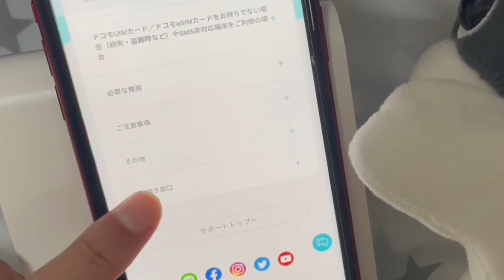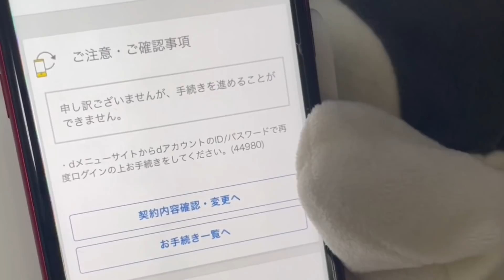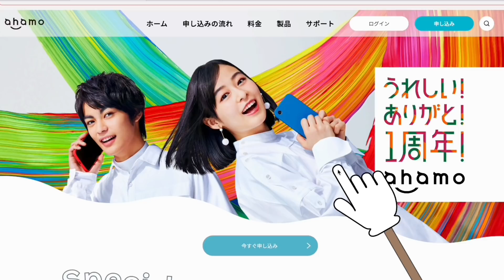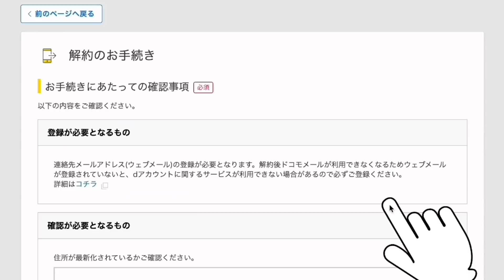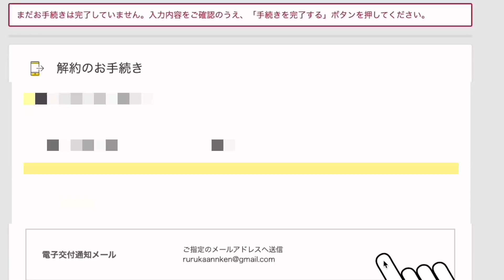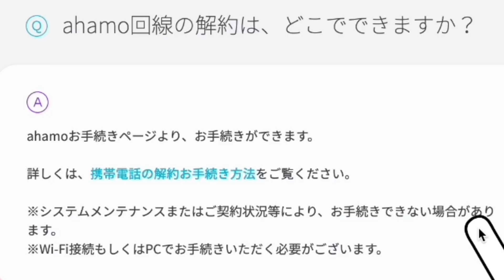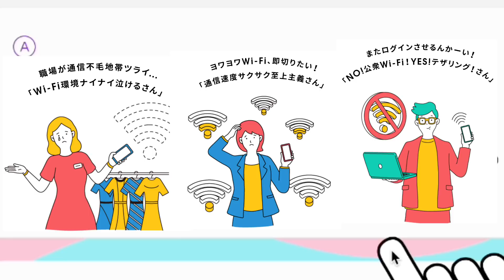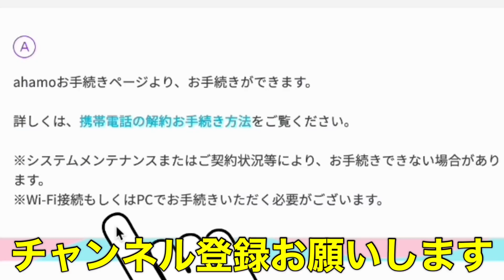【ahamo(アハモ)】ahamoは○○じゃないと解約出来ない‼一生辞めれない問題完全版/ahamo山盛りで絶対増える解約不可。ahamo解約方法の真実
ahamo(アハモ)が新オプション『ahamo大盛り』で盛り上がっていますが、このahamoがある条件下でしか解約出来ない事実を知っていますか？私はチャットサポートに問い合わせしたにも関わらず、チャット側がその事実を知らずに、有償サポートに投げられそうになりました。

【独占情報/前編】ahamo（アハモ）解約出来ない状態を隠蔽？そのような事象は起きていないって事象が他の方でも起きてる件/（後編）では解約方法独自に見付けましたので退会方法解説‼
【独占情報/解決編】ahamo（アハモ）解約出来ない状態でも解約出来る方法を独自に見付けましたので退会方法解説‼ahamoは認めない不具合ですが複数の方から同じ事象報告有り。

【povo1.0一生解約出来ない問題】サポートが無い！？糞サポートオブザイヤーを受賞出来るレベルになっていた件/切り抜き動画

・スマホから登録お願いします。
stand.fm（スタンドFM）で音声コンテンツ配信中‼参加型もやっています。

楽天モバイル『Rakuten UN-LIMIT Ⅵ』
各種キャンペーン開催中♪

モッピー
【紹介コード:7xaXA129】